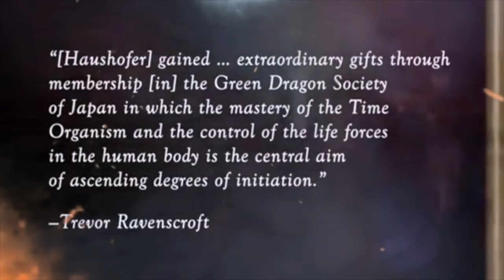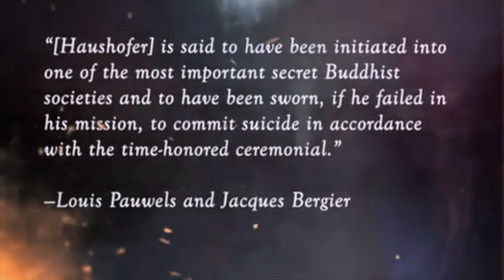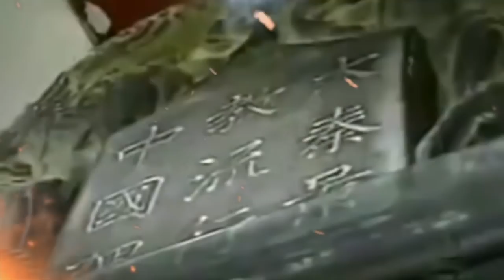L'energia Vril e l'ordine del Drago Verde ★MY LITTLE CROCODILE★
Ciao attento lettore di infobox!